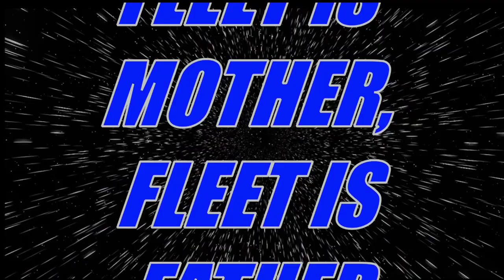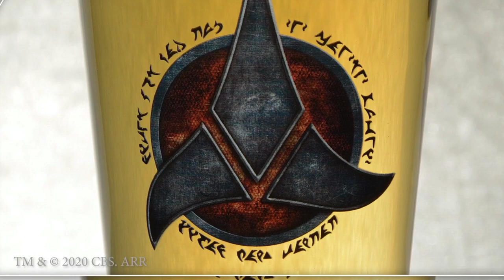The Darkmom Consortium Presents: The Star Trek Online Virtual Convention - Saturday, Hour Three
If things were different, we'd all be in Las Vegas, enjoying the Star Trek Las Vegas convention - but things ARE really different, and we're all at home.But we need a convention nonetheless! So Darkthorne, Mom, Ed and Pai got together and planned the first annual Star Trek Online virtual convention (STO-VIR-CON) - a 2 day event celebrating Trek and STO! So sit down and join us!